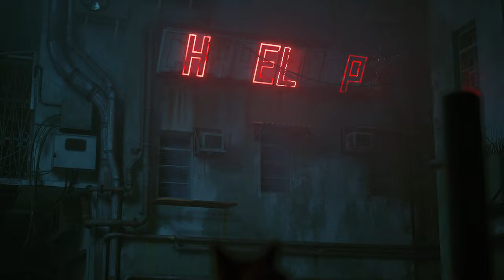Stray-Прохождение [Часть 1]